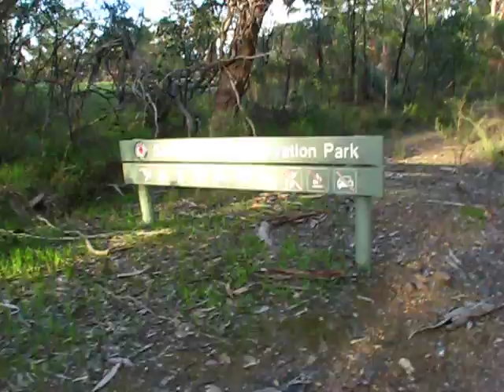[26Z] ... 'Late'-September Return To SCOTT-CREEK ... [26Z]